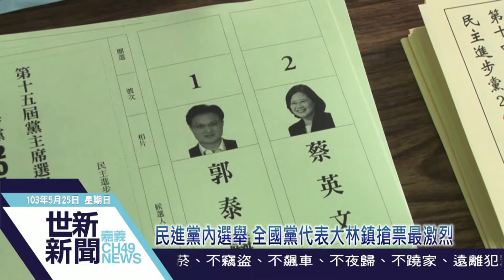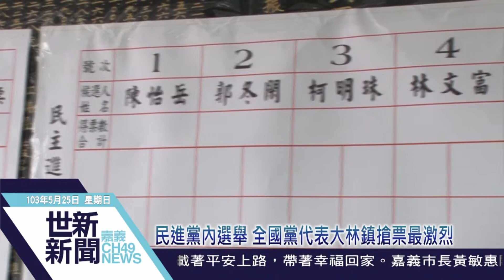世新新聞 民進黨內選舉 全國黨代表大林鎮搶票最激烈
民進黨內選舉 全國黨代表大林鎮搶票最激烈

民進黨黨內25號登場，將選出黨主席、全國黨代表、各縣市黨部主委、各縣市黨部代表；其中嘉義縣有八人參選全國黨代表，而且出身大林鎮就佔了三位，搶票堪稱各鄉鎮最激烈。另外，民進黨嘉義縣下一屆黨部主委確定由蔡易餘接任，蔡易餘強調將建議黨中央推動理念型黨員的概念，在地方也將加強和青年代表溝通。